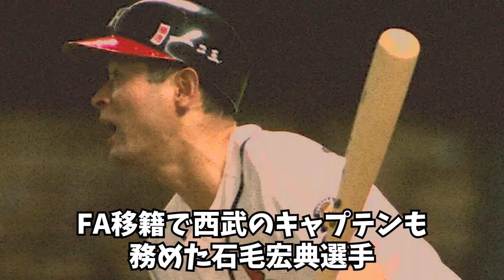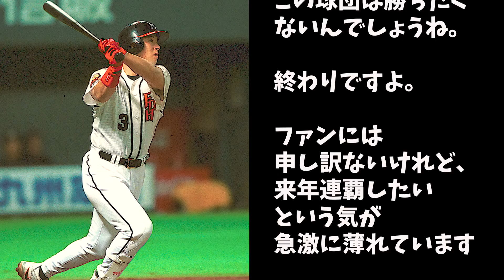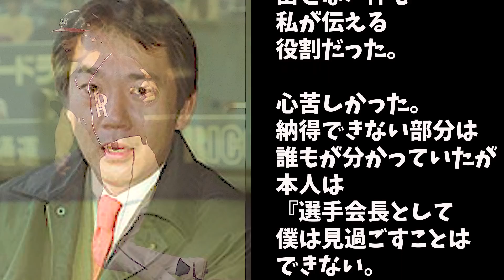【闇】小久保裕紀がホークスから巨人に”無償”トレードされた事件の真相があまりにも闇深すぎた・・・【プロ野球】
■フリー素材　　​